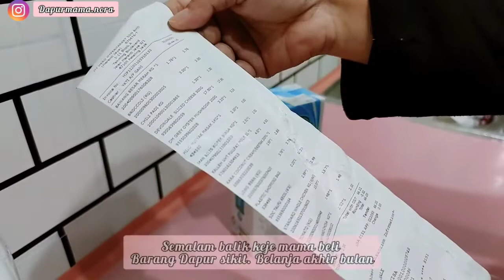Belanja Akhir Bulan Mac 21 || Masak Lemak Cili Api Cendawan